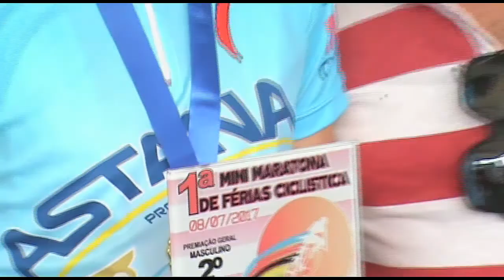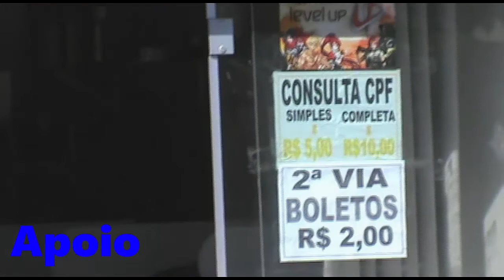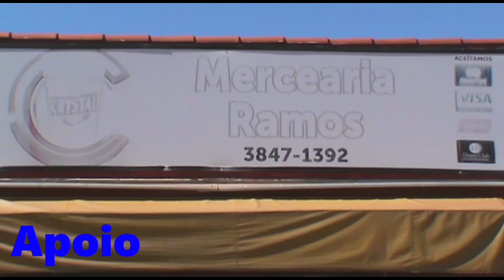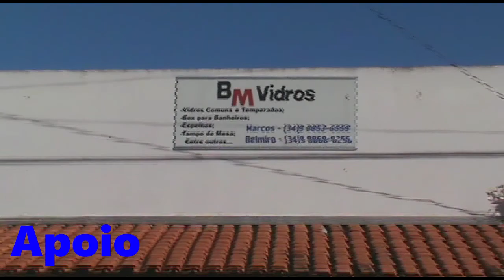1ª MINI MARATONA CICLISTICA de ABADIA DOS DOURADOS MG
Corrida ciclistica em Abadia dos Dourados, mini maratona, ABADIA E BONSUCESSO!